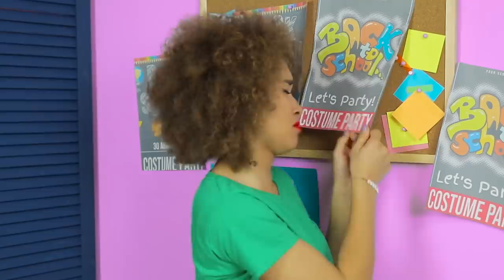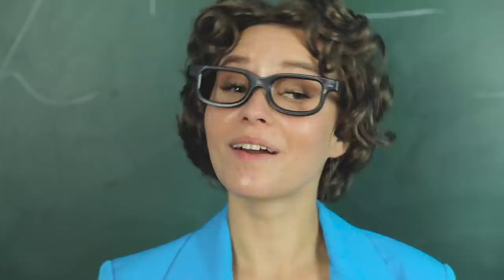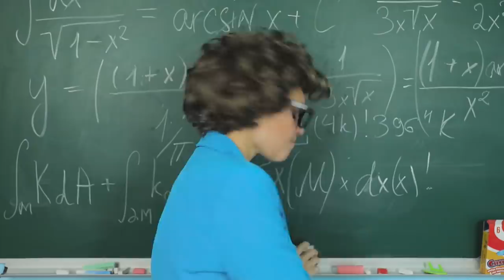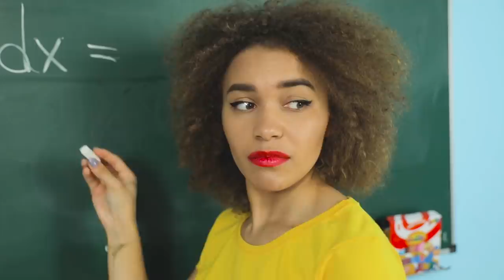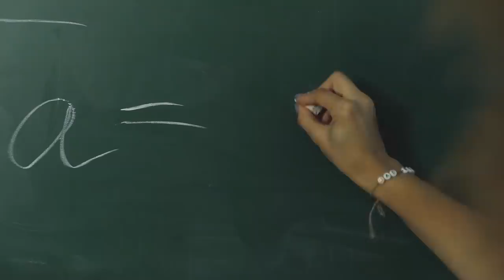5 Clothing Hacks Everyone NEEDS To Try! Back to School Fashion Hacks & DIY Outfit Ideas by Mr Degree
5 Fashion Tricks you'll ever Need to Know! Clothing hacks every girl must know / With These Simple DIY LIFE HACKS You will always be in trend! Girls Problems In School. Fashion Life hacks and Outfit DIY Ideas by Mr Degree